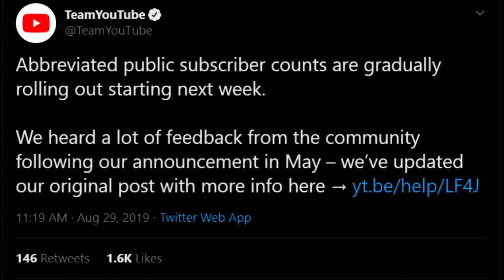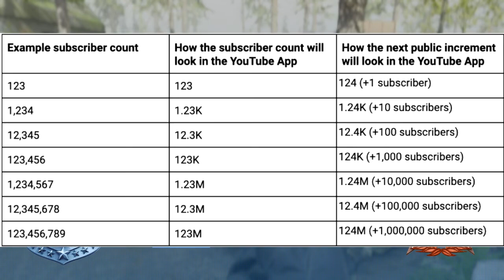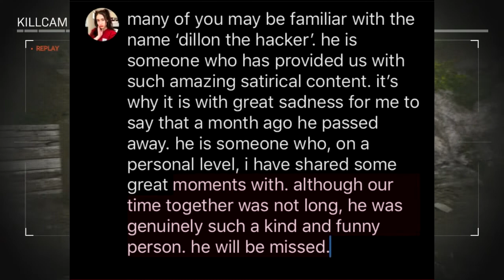YouTube Abbreviated Sub Counts | RIP Dillion The Hacker